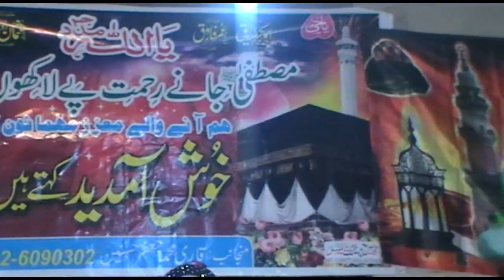Mufti Saeed Arshad Al Hussaini - Din Howe Ya Howe Rat Madeene Di